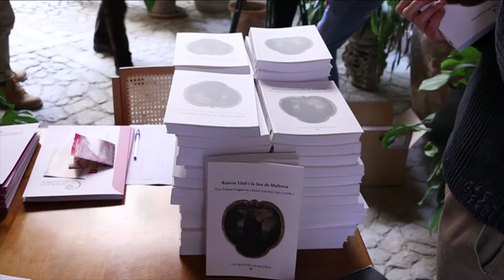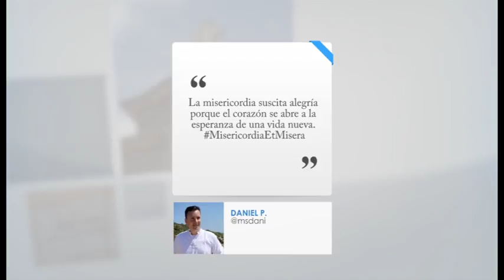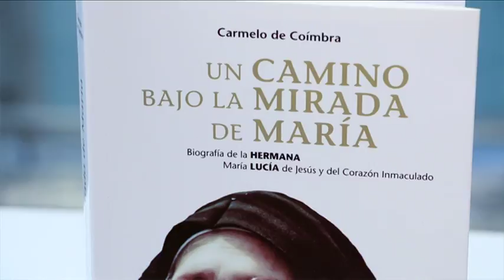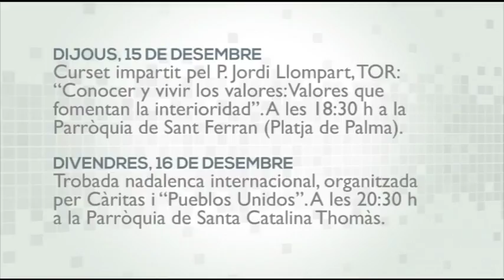Església Notícia 11 desembre 2016